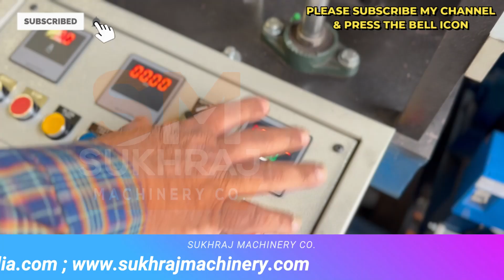अभी ये मशीन शुरू करोगे तो बहुत आगे जाओगे | लगाओ NAPKIN MAKING MACHINE CALL-98143-12452.✅📚😍👌